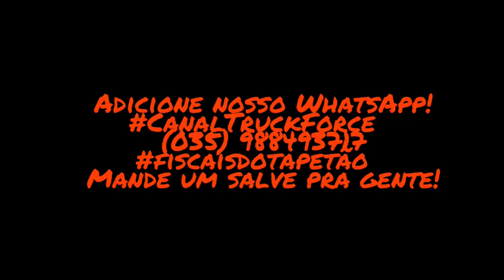Caminhoneiro revoltado!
Vídeo mostrando caminhoneiro descarregando caminhão no pátio da empresa! Ele fez certo?